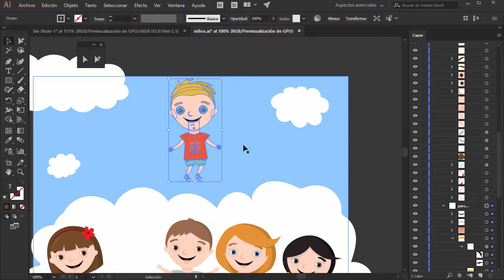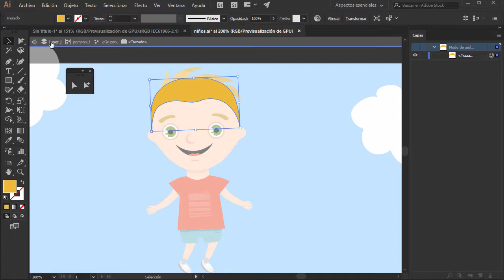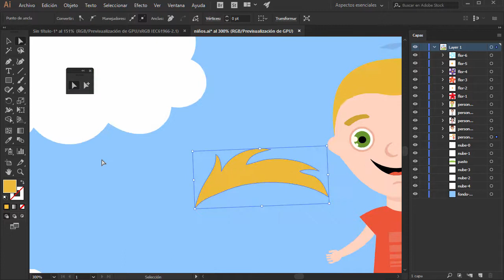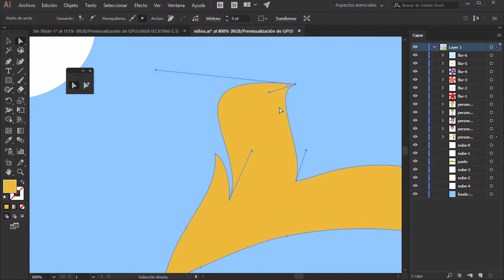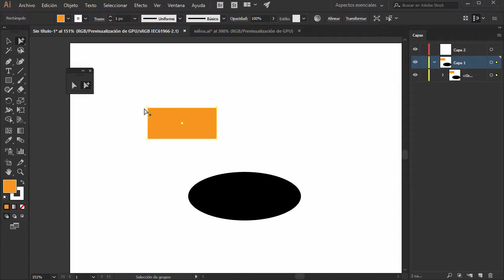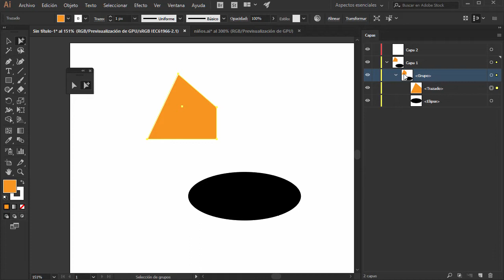Curso de Illustrator CC #23 - Seleción de grupos